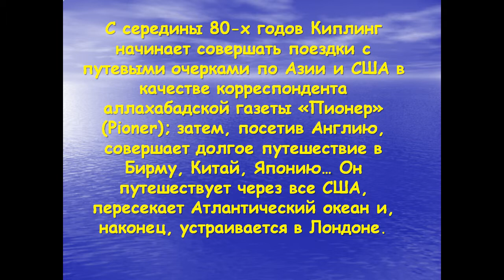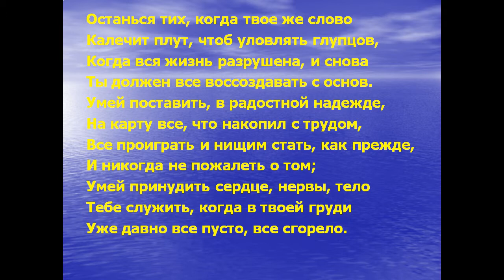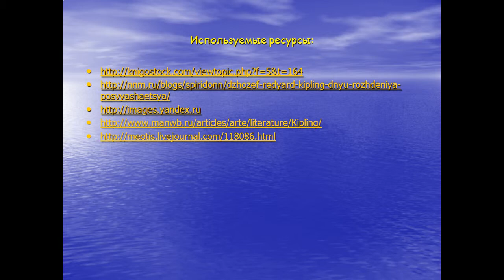Джозеф Редьярд Киплинг